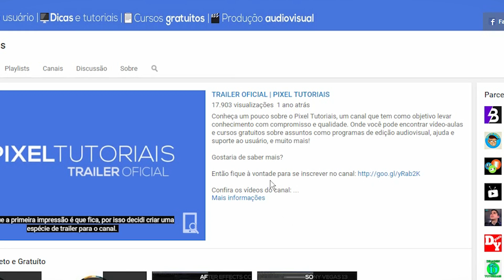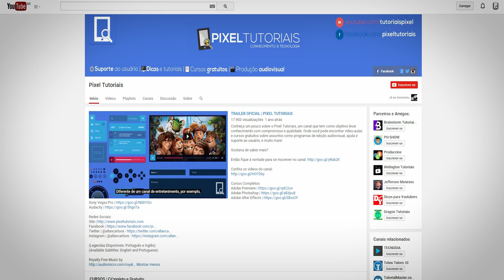Como criar um trailer para seu canal do YouTube | Pixel Tutoriais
Neste vídeo tutorial, conheça DICAS FUNDAMENTAIS para criar um trailer de apresentação para seu canal. Aprenda como fazer um trailer de sucesso para ganhar mais inscritos e visualizações.